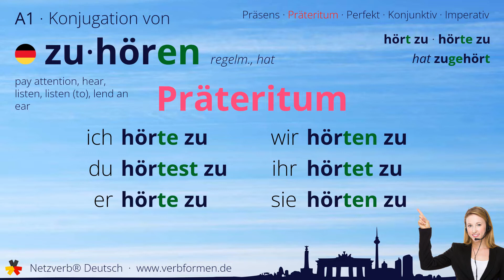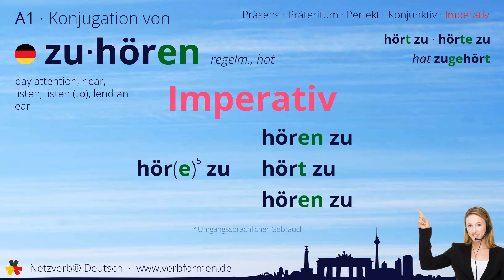Konjugation Verb „zuhören“ (regelm., hat) - alle Zeitformen, Lernvideo, Tutorial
Die Konjugation des deutschen Verb „zuhören“ (regelm., hat) in allen Zeitformen lernen und nachschlagen. Präsens, Präteritum, Konjunktiv, Imperativ und Perfekt des Verbs zuhören mit Grammatik, Bedueutung und Übersetzung. Tutorial bzw. Lernvideo zum Lernen des Verbs geben. Das Verb gehört zum Wortschatz des Zertifikats Deutsch im Spachnivau A1.

Bedeutung: (jemanden, etwas) bewusst hören; etwas anhören; anhören; lauschen; berücksichtigen; Verständnis zeigen

Übersetzung: pay attention, hear, listen, listen (to), lend an ear

00:00 Einleitung
00:19 Stammformen
00:30 Präsens
00:45 Präteritum
01:01 Perfekt
01:19 Konjunktiv I
01:35 Konjunktiv II
01:50 Imperativ